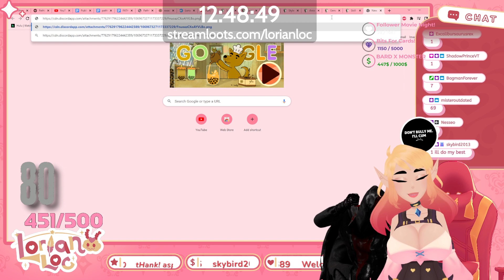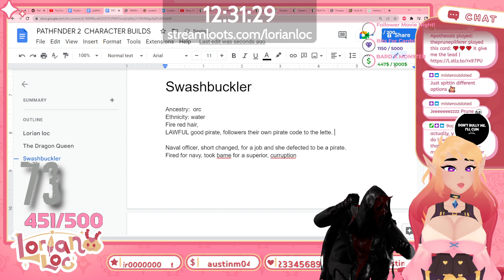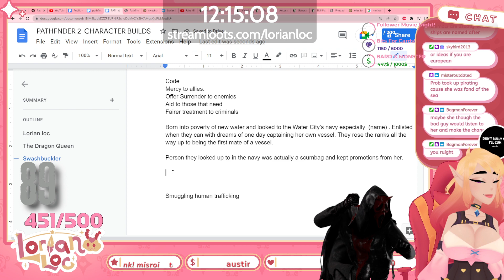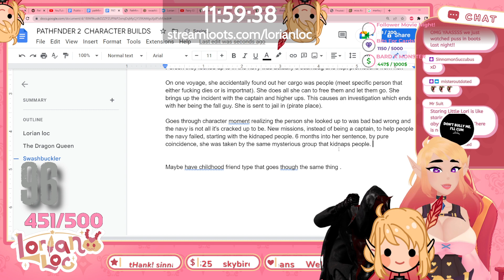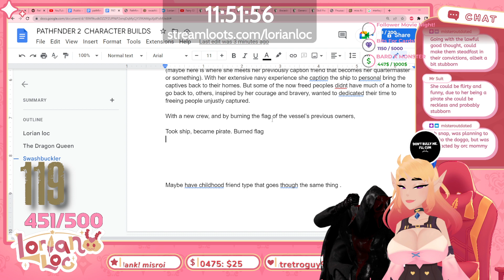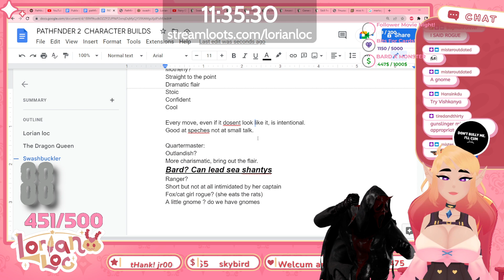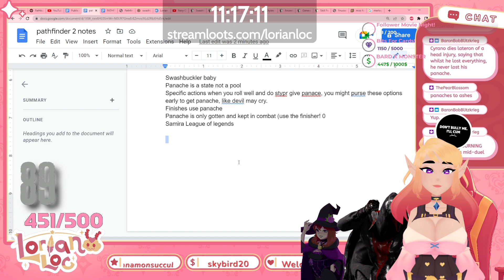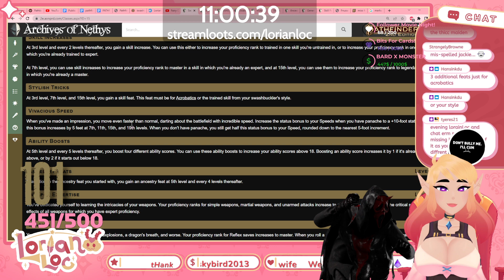Learn Pathfinder With Me! THE SWASHBUCKLER! part 1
check more EXCLUSIVE CONTENT on my other social media!